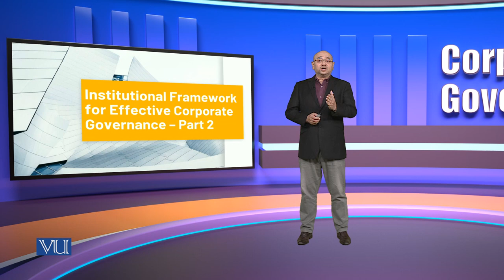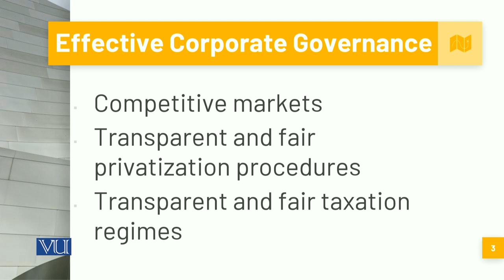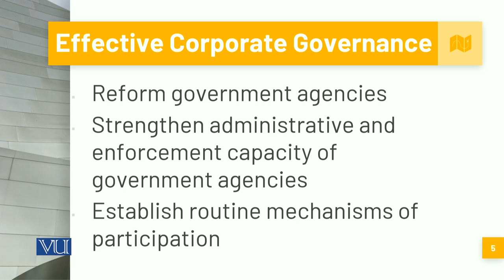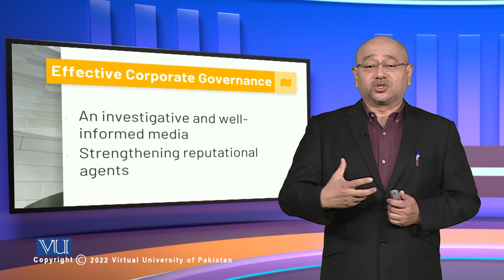Institutional Framework for Effective Corporate Governance2 | Corporate Governance | MGT717_Topic203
Topic203: Institutional Framework for Effective Corporate Governance Part-2,
By Syed Hussain Haider